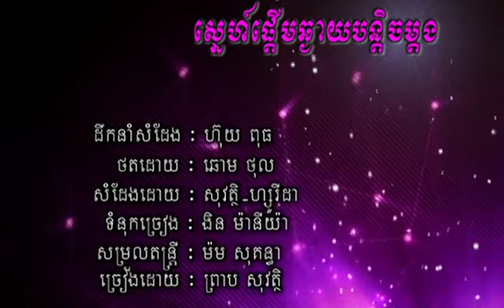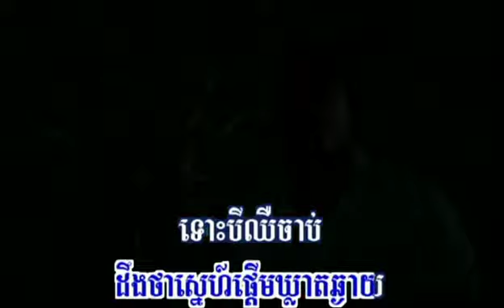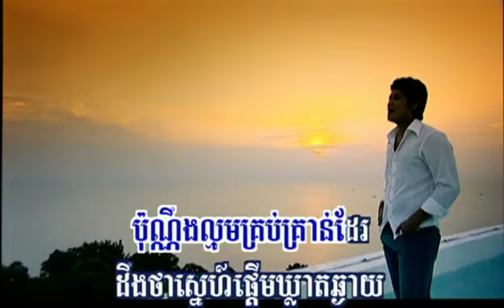Snae pderm chhgnaiy bon tich mdong - Preab Sovath